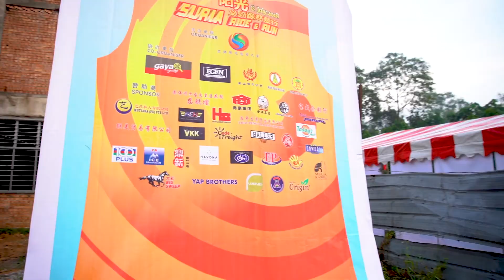【Suria Ride & Run】Charity Run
Do you know that event highlight requires not only for a high-quality team but also the professional shooting equipment to improve the overall effect 🎬🎥🎞

🌟PRISM production provides a full set of visual marketing strategy, from content ideas, production to finished product. Bring you the most perfect vision effect! 🎞️📸